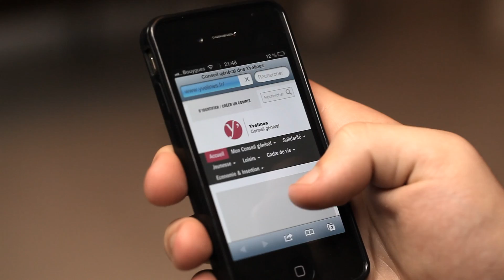J'avoue faut que j'me trouve un appart // Logement étudiants - Conseil général des yvelines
Le Conseil général, qui a fait du logement étudiant une priorité, soutient depuis 2006 la création de nouvelles résidences pour les étudiants.

Financées par le Conseil général, ces résidences ont trois avantages majeurs :
- elles proposent des loyers  de 400 € en moyenne, contre 700 en résidence privée
- elles sont situées à moins d'un kilomètre des gares
- elles permettent d'ouvrir les droits à l'APL

Avec une moyenne de 80 places par résidence, contre 120 pour les résidences préexistantes, elles sont davantage à taille humaine.